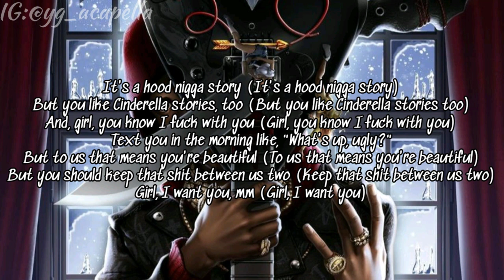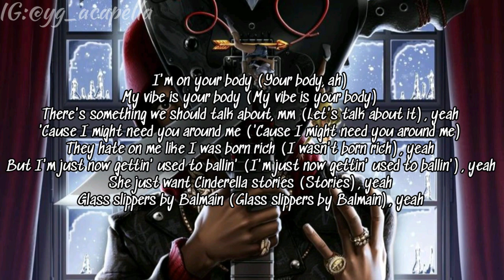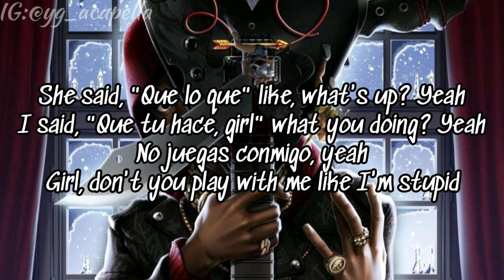A Boogie Wit Da Hoodie - Cinderella Story (Lyrics Video)